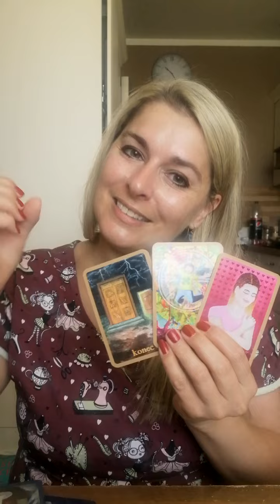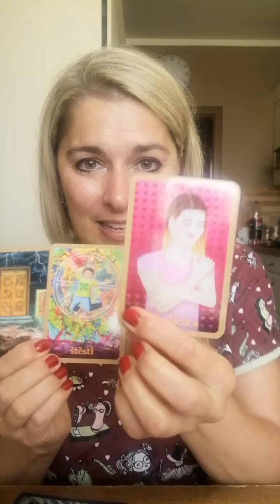horoskop na úterý 5.7.a středu 6.7.2022